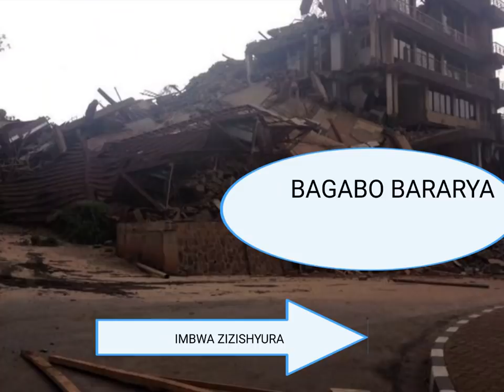NGAHA AHO UMUJINYA N'UBURYARYA BY'ABANYENDUGA BYATURUTSE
MUHAGURUKENGAHA AHO UMUJINYA N'UBURYARYA BY'ABANYENDUGA BYATURUTSE